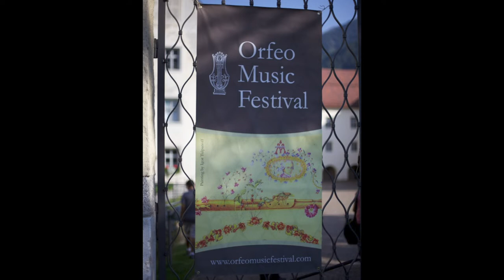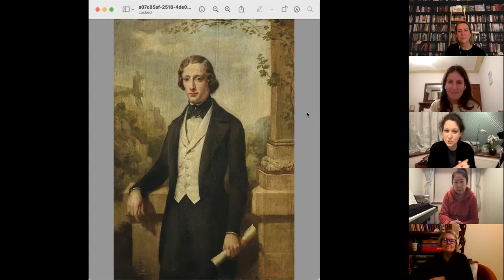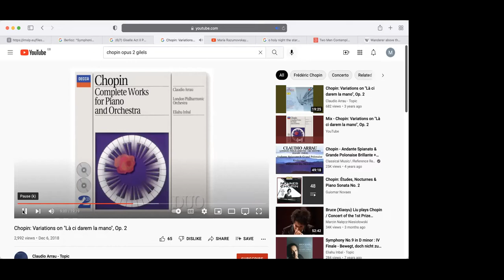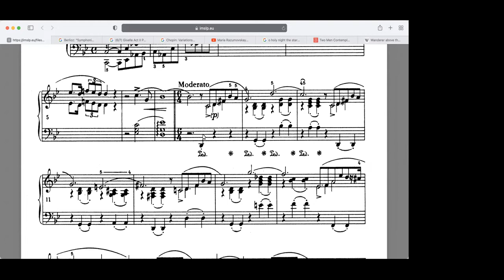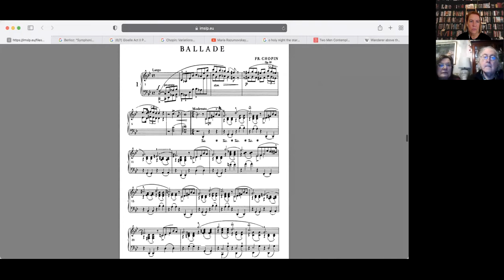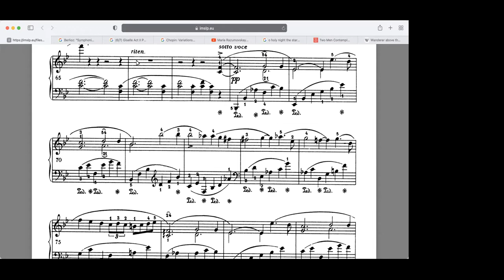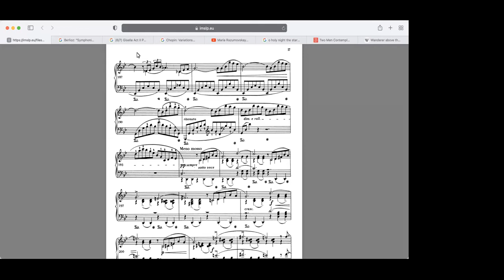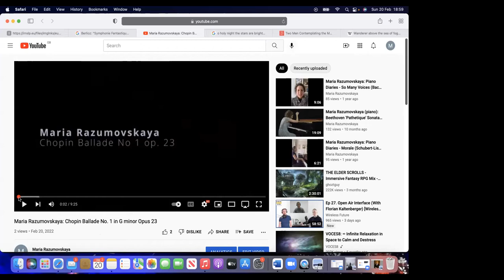Romanticism in Music with pianists Maria Razumovskaya and Matteo Cardelli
Romanticism in Music Lecture Recital
Maria Razumovskaya, piano (UK/Russia) (Guildhall School of Music & Drama, London)
Chopin, Ballade No. 1 in G Minor, Op. 23

Matteo Cardelli, piano (Italy)
Chopin, Preludes 1, 2, 3, 4, 9, 10

Music is Our World Series by Orfeo Music Festival
​ @Orfeo Music Festival